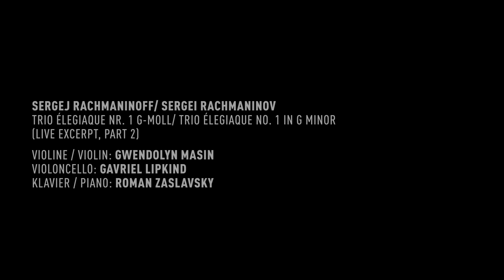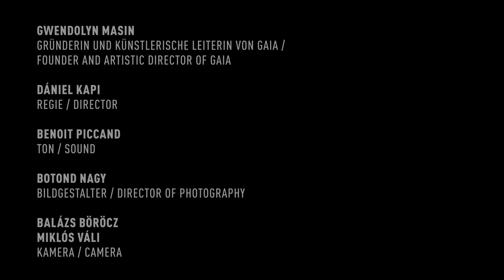Gwendolyn Masin, Gavriel Lipkind, Roman Zaslavsky — Sergei Rachmaninov, Trio élegiaque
WeExcerpt from Sergei Rachmaninov's Trio élegiaque no. 1 in G minor, recorded live at the GAIA Music Festival.
Performed by:
Gwendolyn Masin, violin
Gavriel Lipkind, cello
Roman Zaslavsky, piano

Film by Acheron Film